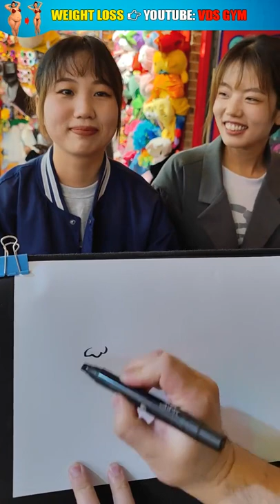These twin girls still can't recognize themselves in this picture 😂😂.